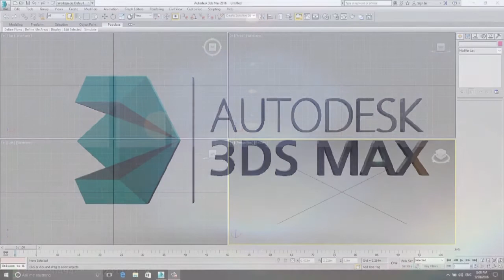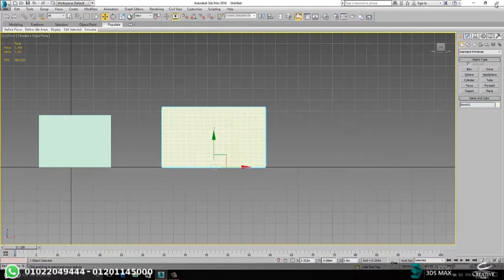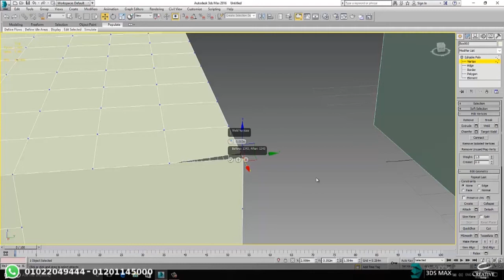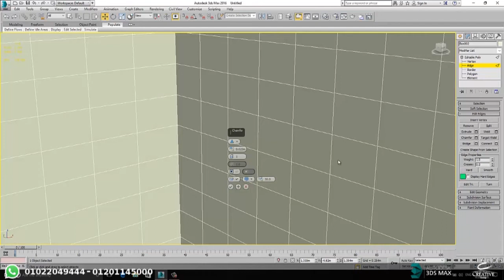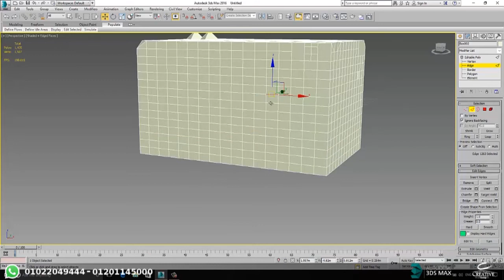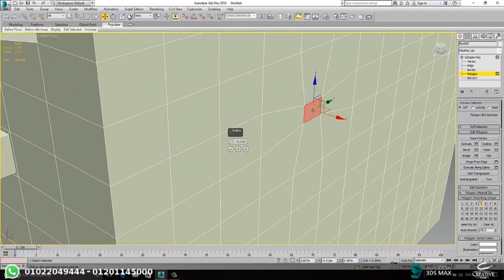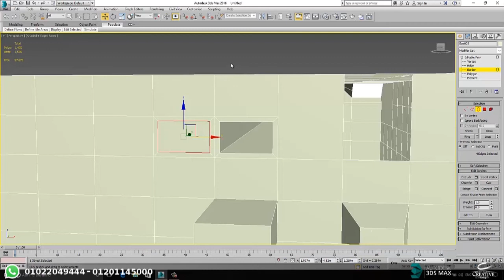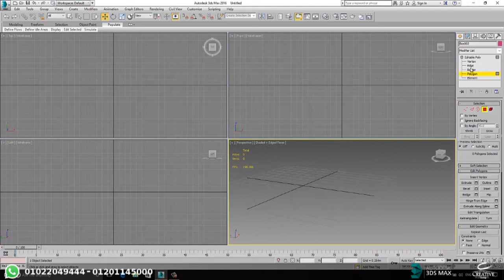كورس الماكس مهندسة بسنت المحاضرة الخامسه عشر